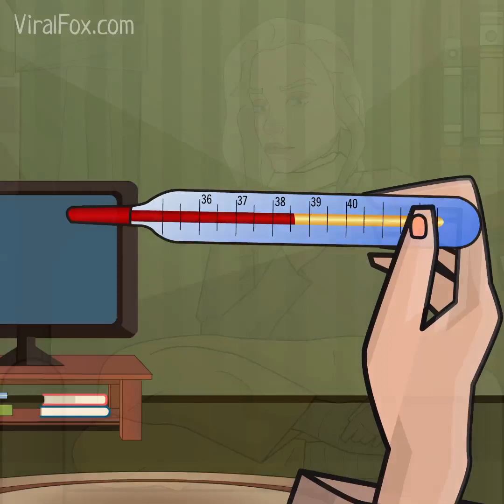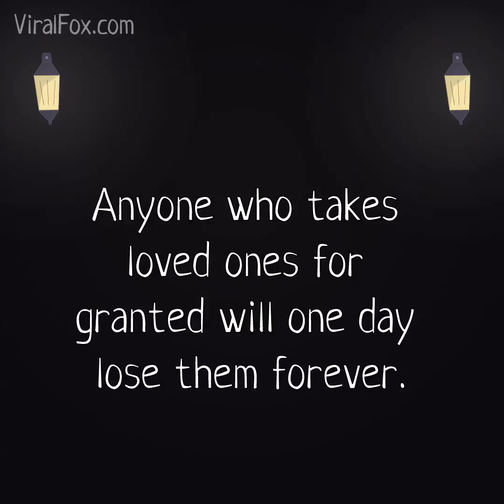Faded Passion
She was the one who cheated. But is she the one to blame?